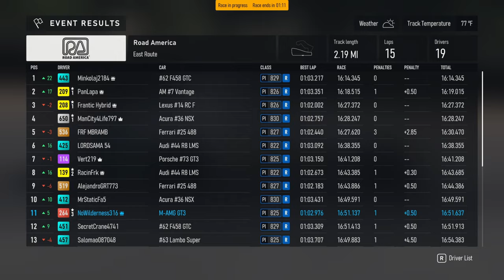Some Great Racing In GT3 Series! (forza motorsport)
Get ready to race with Forza Motorsport! Experience the ultimate racing game with stunning graphics and realistic gameplay. Play now and dominate the track!